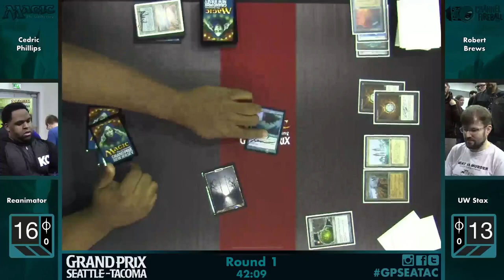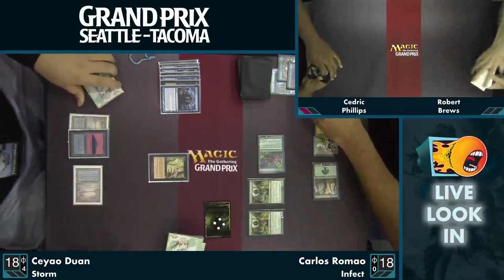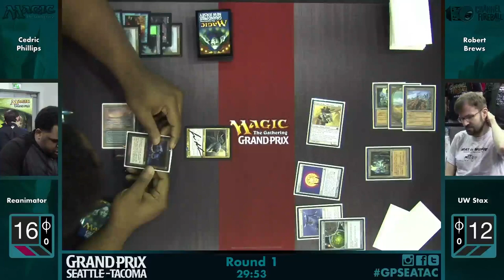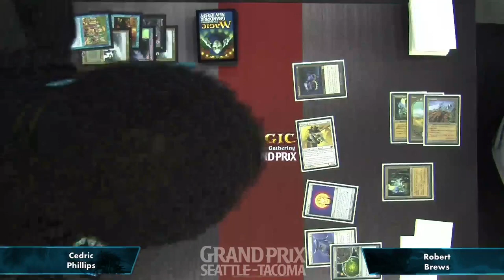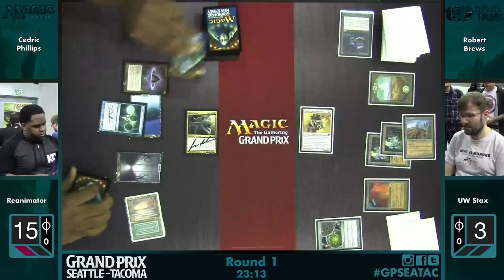GP Seattle Round 1 - Cedric Phillips (Reanimator) vs. Robert Brews (UW Stax)